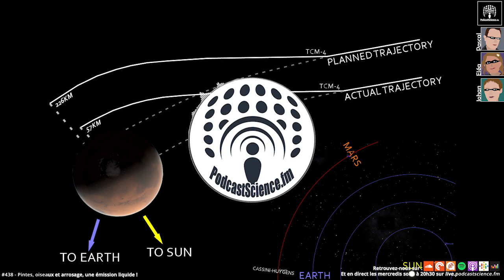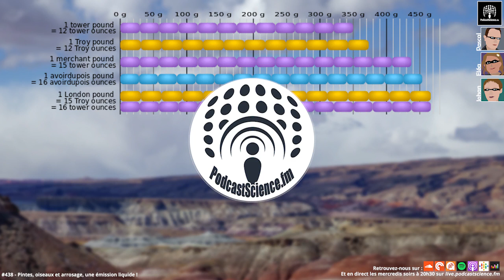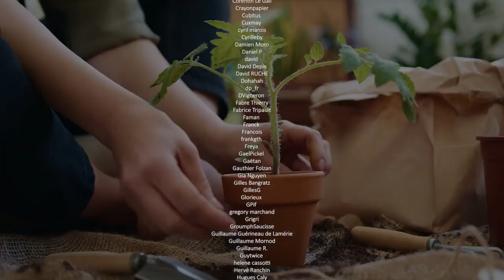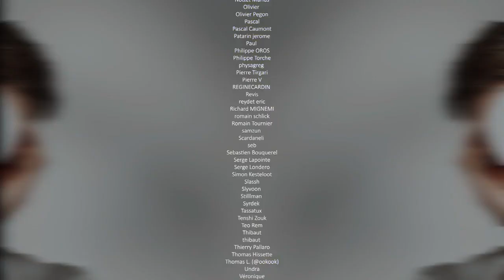438 - Pintes, pingouins et plantes, une émission liquide !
Chers poditeurs, chères poditrices, nous sommes de retour, fidèlement, comme chaque mercredi pour votre shoot hebdomadaire de sciences, dans la joie et la bonne humeur. Ce soir, c’est roue libre ! Au programme des oiseaux, des unités de mesure et de savants conseils de jardinage, je suis sûre que ça vous met l’eau à la bouche !